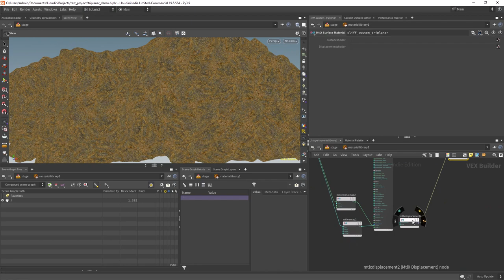Custom triplanar for karma | Patreon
Hey Y'all. Today I am sharing on patreon a custom triplanar node for karma to avoid texture repetition. This is a custom .hdalc (beta) node. Still room for improvement but would love to get your feedback.